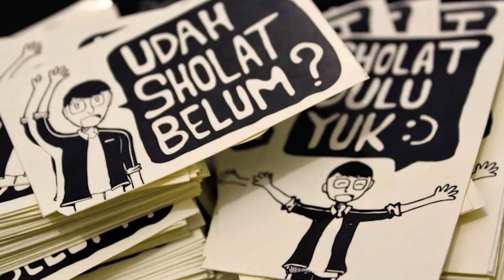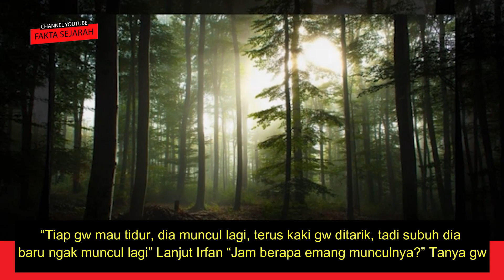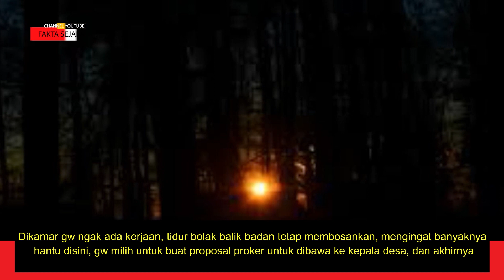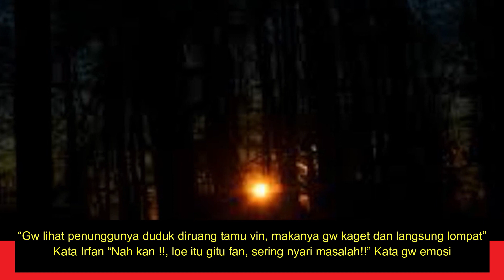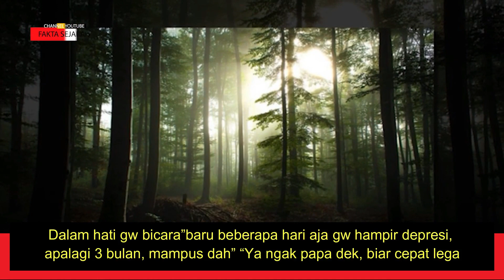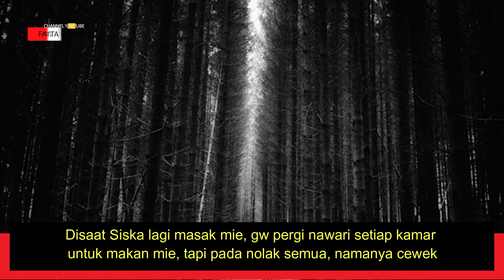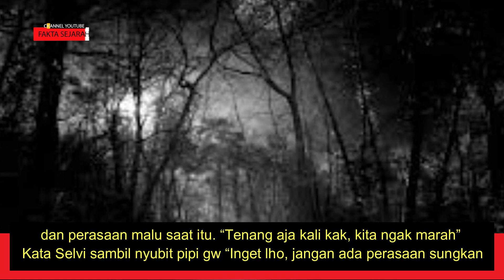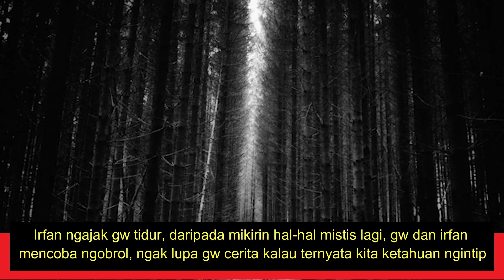KKN (Kuliah Kerja Nyata) Berhantu di Desa Terpencil - Part 6, Story By Kepada dirinya